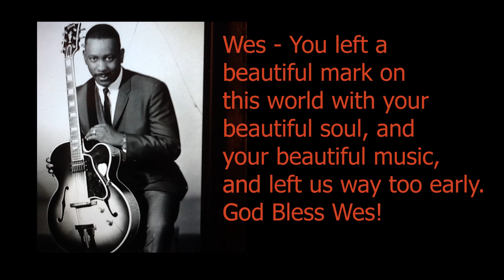CON ALMA By Dizzy Gillespie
I've always been a huge fan of Wes Montgomery and his soulful style, particularly his use of Octaves, and always loved the Dizzy Gillespie composition Con Alma, which means "WITH SOUL". I heard Wes' version of this tune recently and jumped at the opportunity to recreate this beautiful arrangement by Don Sebesky from the Album "Bumpin" by Wes Montgomery.